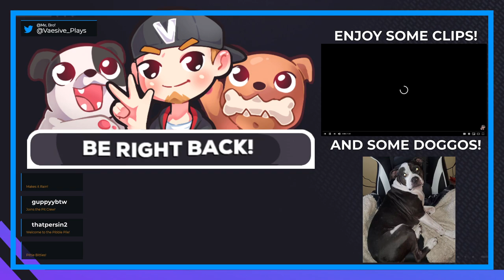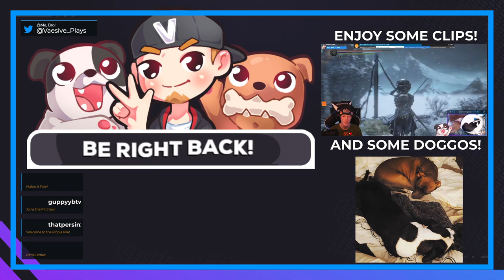FLYING SHARKS AND SKELETON WHALES?! | Darkest Dungeon #4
I am in MAJOR need or monies; the estate is stinkin poor all of the sudden! Also, checking out the Sunward Isles and weirdness abounds!

Buy the game while also supporting the channel and animal rescues!